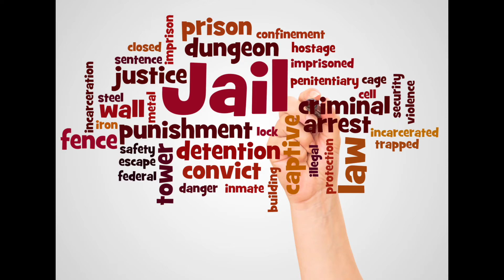MAIN AIK JASOOS THA | Ep-39 l کلکتہ میں نکسل با ڑیوں کے ساتھ شامل l syedwaseeminfo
roxen original
In this video we will cover in this video are as following:

1. Mein Aik Jasoos tha
2.Pakistani Spy Story
3. How Pakistani Spy hits his first mission
4. Story full of suspense

Music i love to add in my videos
1. YouTube free music

2. NCS Free Copyright Music

4.Powerdirector Music

5. My gadgets:
a) Zhiyun smooth 4 gimbal
b) Boya ByM1 dual mic.